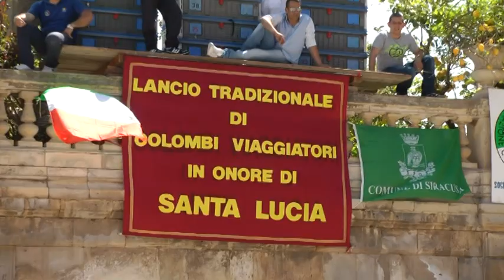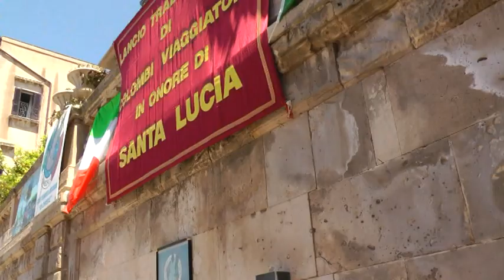Santa Lucia delle quaglie, Siracusa 06 Maggio 2012.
Prima domenica di Maggio. Festa di Santa Lucia delle quaglie. Siracusa.(Video di Orazio Pistorio Museo del Cinema SR ) 2012

La festa RE QUAGGHIE si svolge la prima domenica di maggio, a mezzogiorno in punto, con il simulacro di Santa Lucia che viene esposto ai fedeli nel centro di piazza Duomo e viene condotto nella Badia di Santa Lucia, sulla stessa piazza, finita di restaurare quest'anno, dove resta per una settimana, e prima di raggiungere la chiesetta attigua alla cattedrale, vengono liberate delle colombe (quagghie in siracusano) come segno di ringraziamento. Ricordiamo che da quest'anno all'interno della stessa chiesa è stata posta la magnifica tela del Caravaggio, Il Seppellimento di Santa Lucia. La domenica successiva, il fercolo viene portato in giro per il centro storico, soprattutto verso il lungomare dove accadde il miracolo. Questa grande festa cittadina fu istituita nel 1646 in seguito ad un evento prodigioso attribuito all'intercessione di Santa Lucia: in quell'anno la città era stata colpita da una grave e drammatica carestia e si temeva per la sopravvivenza della popolazione. Il vescovo di Siracusa del tempo promosse pubbliche preghiere nel duomo della città per implorare un miracolo dalla patrona Lucia. Il 13 maggio il popolo orante era attorno al simulacro-reliquiario argenteo della Santa, realizzato pochi anni prima, quando una colomba bianca entrò nel tempio e si posò sul soglio episcopale, attirando l'attenzione di tutti. In quel momento giunse una notizia sorprendente: un bastimento carico di grano era entrato nel porto di Siracusa e poteva finalmente sfamare la cittadinanza.